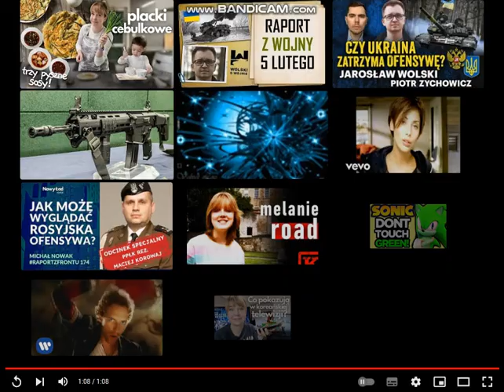Can't Touch Sonic